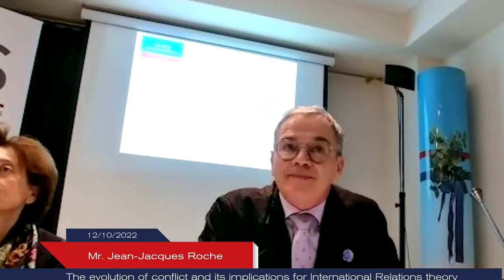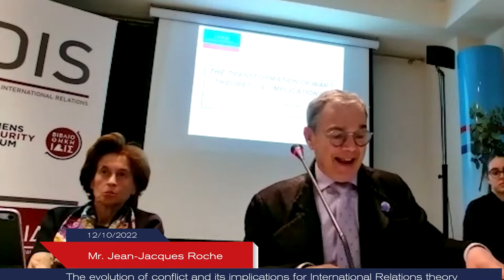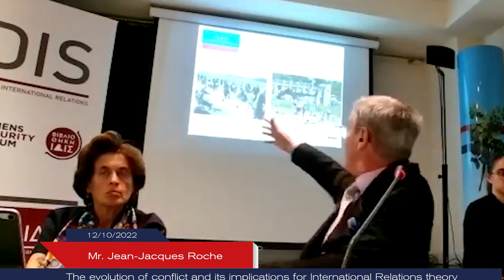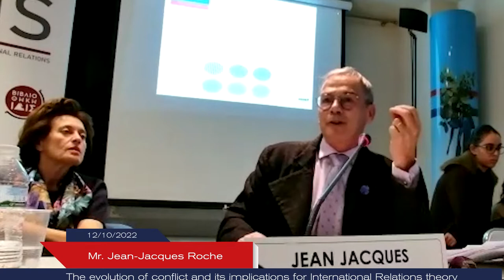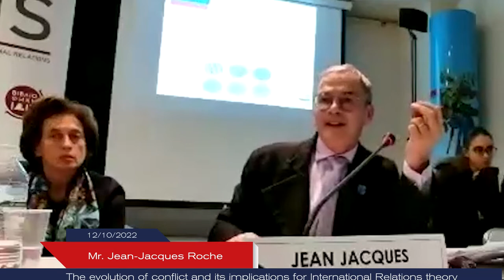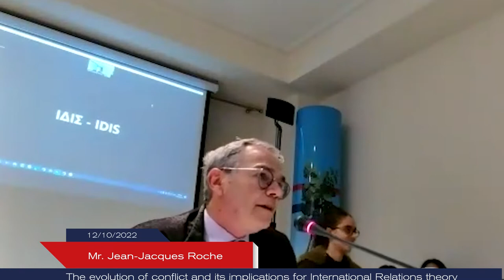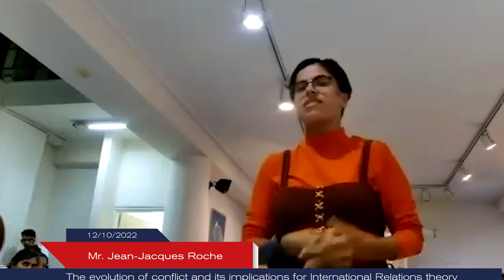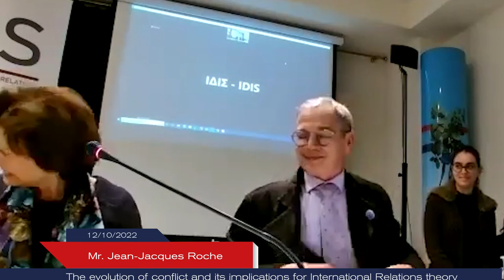The evolution of conflict and its implications for International Relations theory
Speaker:  Mr. Jean-Jacques Roche,
Professor of Political Science, Paris 2 Panthéon-Assas University

Διάλεξη του Καθηγητή Πολιτικής Επιστήμης του Πανεπιστημίου Panthéon-Assas Κυρίου Jean-Jacques Roche